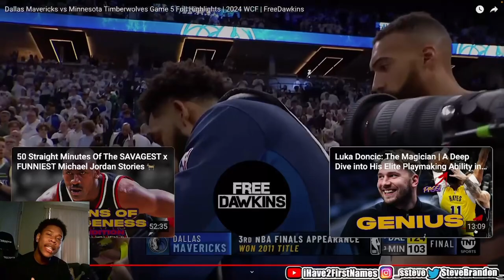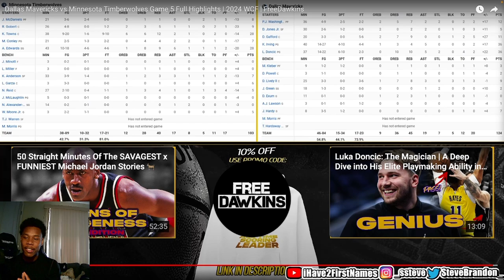DALLAS IS GOING TO THE FINALS! #5 MAVERICKS at #3 TIMBERWOLVES FULL GAME 5 HIGHLIGHTS | May 30, 2024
🚫 Please note: I am committed to creating original content and ensuring that copyrighted material is not used without proper authorization or permission. If you identify any unintentional use of copyrighted content, please inform me immediately, and I will take immediate action to rectify it.